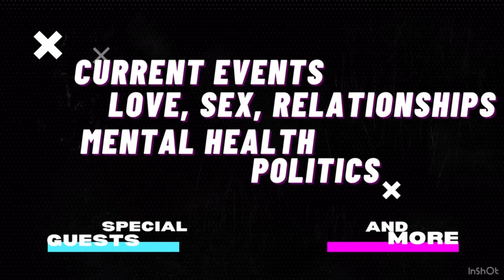The New Street Walkers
We bring you the story of a lady who gets paid $50000 to get flew out to Dubai to let men poop on her. The days of having to roll down the red light district and call your date night over to you car is done. Dudes now days are flying them out for the weekend to preform wild sex acts on them